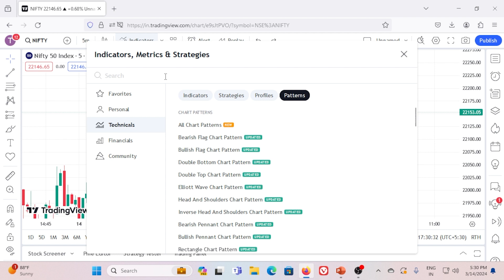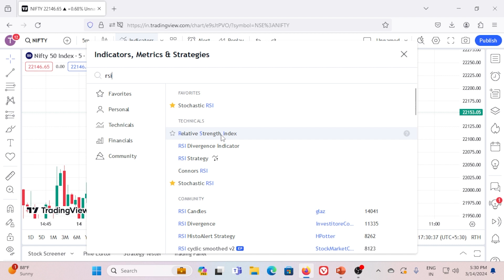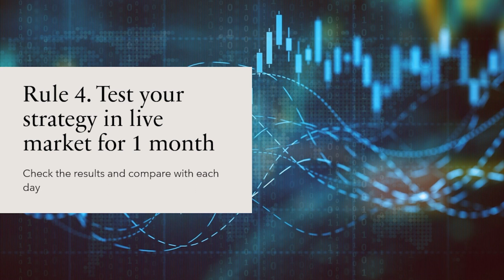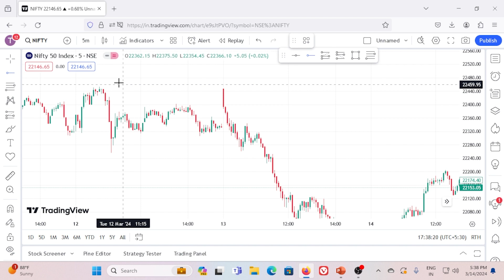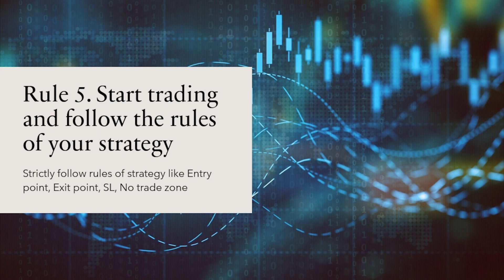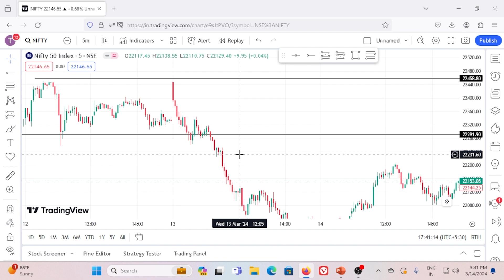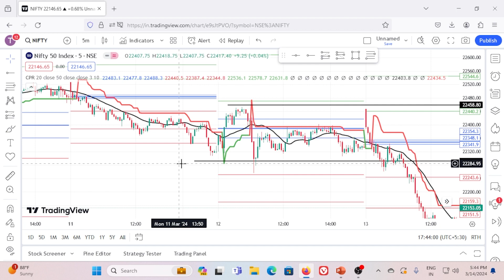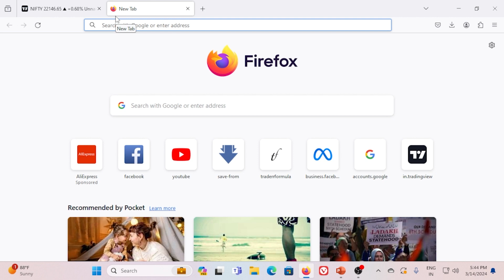How To Become PROFITABLE Trader | Mastering the Art of Profitable Trading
Are you passionate about trading but struggle to turn a profit? Look no further! Our YouTube channel is dedicated to guiding aspiring traders on the path to profitability. From novice to seasoned investor, our videos cover essential strategies, tips, and insights to help you navigate the volatile world of trading successfully.

Discover the secrets behind successful trading psychology, risk management techniques, and effective market analysis. Learn how to develop a robust trading plan tailored to your goals and risk tolerance. Our expert-led tutorials provide step-by-step instructions on technical analysis, fundamental analysis, and mastering popular trading platforms.

Whether you're interested in stocks, forex, cryptocurrencies, or commodities, our channel equips you with the knowledge and tools needed to thrive in today's dynamic markets.

Don't miss out on the opportunity to take control of your financial future.